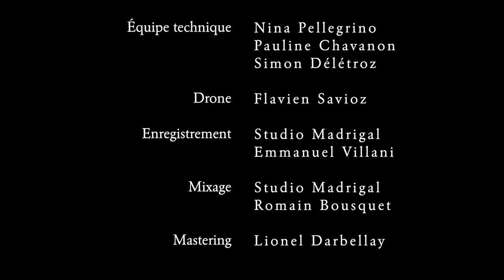Marieposa - Enfants Sages (matinée filante)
Deuxième single/clip d'une série de 7 publications, qui verront jour au long de cette fin d'année 2021.
Le single en entier est disponible sur toutes les plateformes de streaming (Spotify, Apple Music, etc...).

Paroles :
Nos cahiers oubliés sous nos attrape-rêves remplis de la nuit passée
Faut dire que nos rêves on nous les brise vite en copie du dictionnaire
Quand nos yeux se perdent

Dans le vide

Ce jour-là nous courons de nos jambes qui n’dépassent à peine
Des hautes herbes brûlantes de ce champs infini
Nous courons si vite la peur aux lèvres poursuivis par sa haine
Mais qui en rien n’essoufflent nos éclats de rire

Ce jour-là nous fuyons jusqu’à c’que ses cris s’apaisent
Et que l’écho de son puissant silence les oublient
Alors nous nous laissons tomber le nez au ciel
Et nous laissons s’envoler nos rires bruyants

Dans le vide

Ce jour-là nous perdîmes notre balle de cuir
C’était pas sa première vitre mais c’était ton dernier tir
Et le deuil est rapide l’insouciance l’oublie
Nous qui ne trouvions de sens que dans l’innocente folie

Et du coureur nous voilà singe souffleur de pissenlit
Y'a pas de limite dans ce monde c’est ce qu’on nous a dit
Et se pendre à des lianes c’est marrant mais les fumer serait pire
Je serais Philip tu serais Maurice étouffant de nos cendres
Jetées

Dans le vide

Ce jour-là nous courons cavalant sur l’asphalte
Bousculant les passants automates et leurs sourires absents
Esquivant les regards dérangés par notre allure de pirate
Comme deux pixels bleus perdus dans un vieux noir et blanc

Et voilà qu’un caillou mal placé me fait passer à la trappe
Me propulse au sol et déchire mon jean délavé
Et pas de seconde pour la souffrance quand le temps nous rattrape
De peur que tu n’m’attendes et me laisses tomber à jamais

Dans le vide

Et voilà que le vent nous amène bien plus haut où l’on entend à peine
Le bruit des aiguilles des heure qui se perdent hors d’haleine
Étouffant de nos rythmes effrénés les laissant à la traine
Elles qui n’étaient qu’ornements nos pas les ont proclamées reines

Et nous dans tout ça en manque de couronne nous sommes dits rois des airs sur ce pont suspendu
Funambules balançant de ne voir net le sol à œil nu
Se penchant dessus bord frissonnant le regard apeuré
Cherchant en fond de poumon un glaire immense et le cracher

Dans le vide

Ce jour-là nous courons et d’un regard nous promettons
Que le jour où s’arrêtera de courir
Nous viendrons sur ce pont
Que lors d’un dernier sourire ensemble nous compterons
Jusqu’à ce que nos doigts expire alors nous nous envolerons

Et bien des années plus tard nous revoici sur ce pont
Cette fois-ci le sol n’est visible qu’à travers les nouveaux maillons
De cordes d’acier tendues entre songes et terre en barreaux de prison
Nous nous rêvions libres nous voilà même interdits de s’élancer

Dans le vide

Crédits :

Réalisation et montage: Marieposa

Avec :
Camille Briguet
Léon Guignet
B. Barrymore
Chloé Défago
Sylvia Fardel
Christophe Cuennet

Équipe technique :
Nina Pellegrino
Simon Délétroz
Pauline Chavanon

Plans Drone : Flavien Savioz

Enregistrement : Studio Madrigal - Emmanuel Villani
Mixage : Studio Madrigal - Romain Bousquet

Figuration :
Romain Bousquet
Mathilde Eggel
Dimitri Vaucher
Clément Udry
Baptiste de Chastonay
Candy Dumas
Juliette Varone
Romane Dussez
Lionel Berclaz
Romane Volery
Simon Délétroz
Diane Mettraux
Stéphanie Chambovey
Robin Lorétan
Remerciements :
Benoît Mariéthoz-Emmanuelle Bagnoud-Sylvia Fardel- Jean-Yves Perruchoud-TLH Sierre-Nicolas Bourban- École de Noble-Contrée-Delphine Perren- Les parents de
Léon et Camille-Domaine des Tsabloz-Police et Commune de Noble-Contrée- Commune de Grône-Étienne Jaccottet- Commune de Riddes-Fondation Pierre-Gianadda-
Service de la Culture Valais-Commission des jeunes Valais-Fondation Parallèle